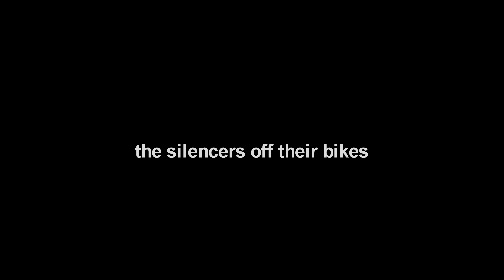2020 Suzuki SV650X Straight Pipe vs Stock Muffler sound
Comparison between stock muffler and straight pipe sound on my 2020 Suzuki SV650X